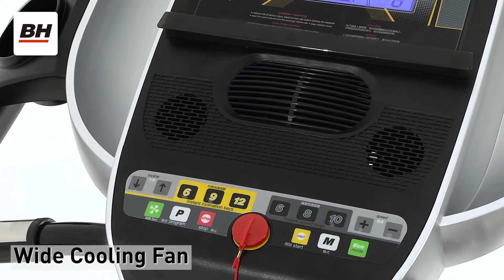BT6385C - Double Turning System - Vector Pro | BH Fitness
Are you already following us on these platforms?